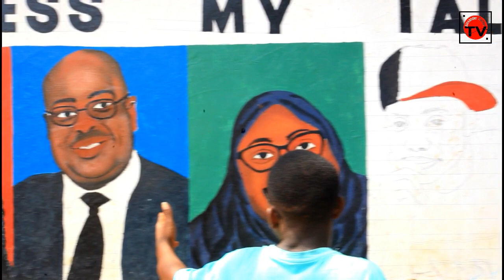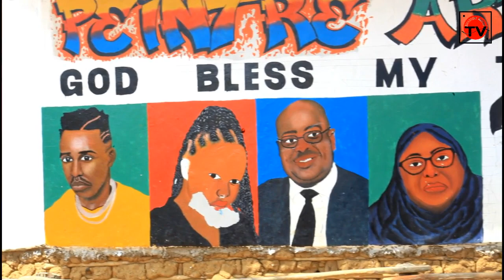KIJANA ALIYEMCHORA RICH QUELLOW UKUTANI KWAKE AFUNGUKA MAZITO HAYA.